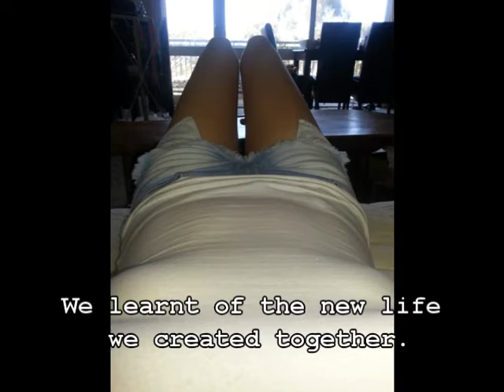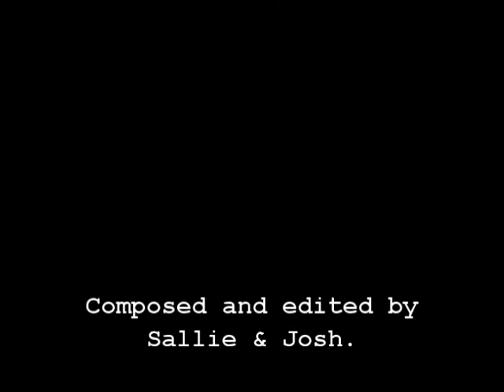UltraSound Movie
Montage of our pregnancy thus far.